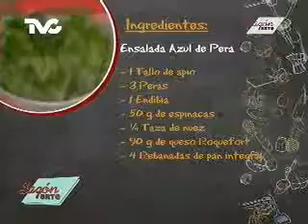Receta para preparar Ensalada Azul de Pera